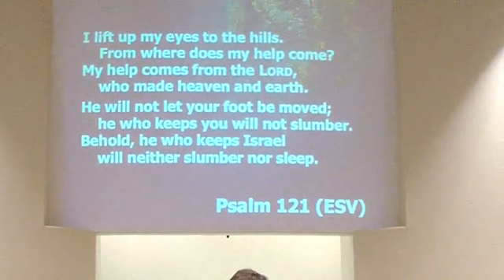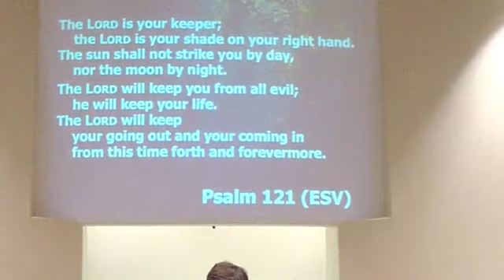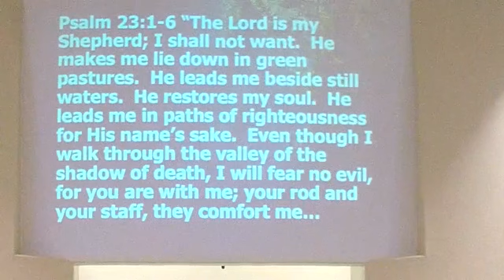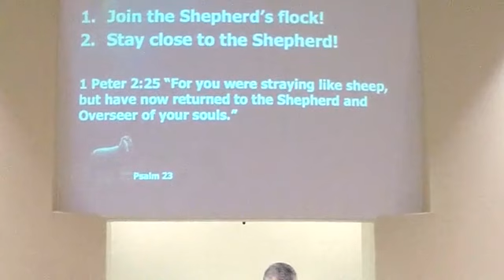Ps. 23 The Shepherd Preserves - Ken Tackett (Full Worship Service)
Morning worship service from May 17, 2020. Sermon begins at 31:00.

CCLI#119646
CCLI#759116